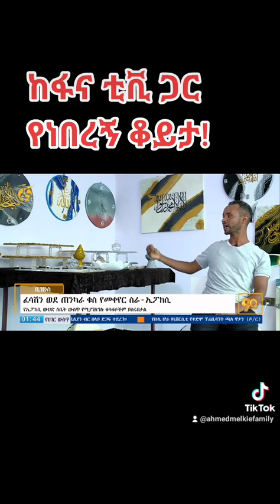ስለኢፖክሲ ከፋና ቴቪ ጋር